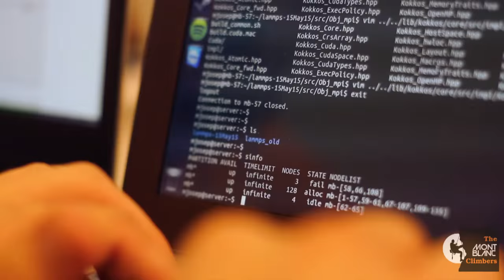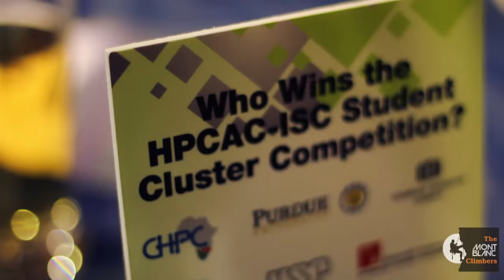The Mont-Blanc climbers at Student Cluster Competition- Day 1 (ISC2015)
This week a group of six undergraduate students from Barcelona School of Informatics (Universitat Politècnica de Catalunya - Barcelona Tech), involved in the Mont-Blanc project, is taking part in the 4th HPCAC-ISC Student Cluster Competition. In this video you will see the first day of this competition and how they showcase their expertise in a friendly yet spirited competition. The so-called Mont-Blanc climbers team is the first Spanish team to have the opportunity to demonstrate their skills in setting up and administrating an ARM-based HPC cluster within the established power limit of 3000W. Interested in meeting the team? Come and meet them at booth #422 of the Student Cluster or at the joint European Exascale Projects, at booth #634.